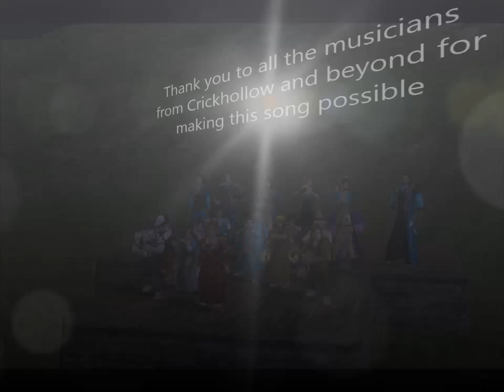Crickhollow Supergroup at Shirefest: Elizabethan Serenade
Performed by the Crickhollow Supergroup at Shirefest 2015, the Greenfields, Crickhollow. Visit crickhollowmusic.guildlaunch.com for Shirefest information, and join us in Crickhollow for fine music every week!